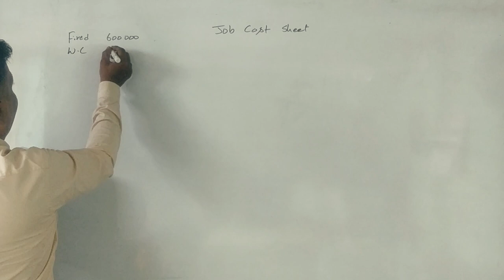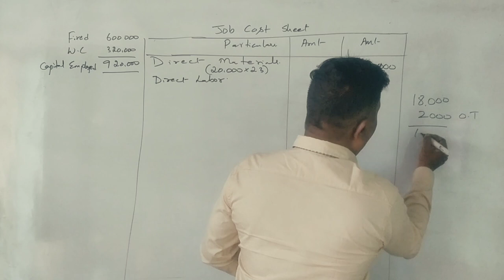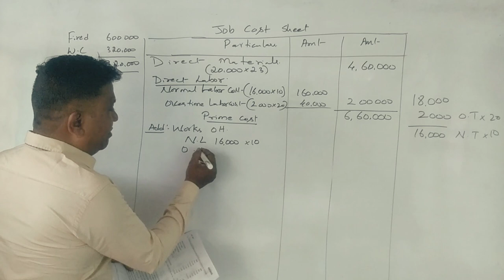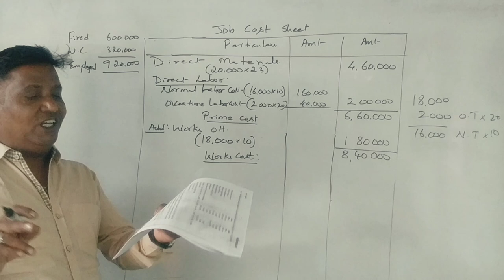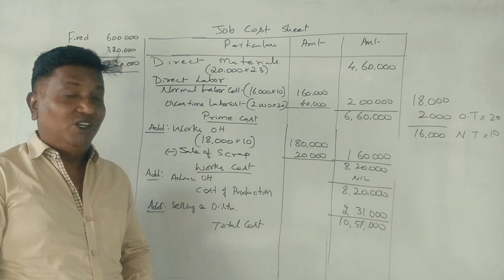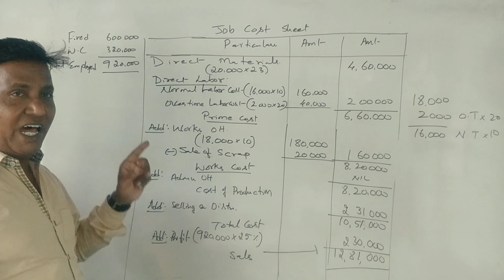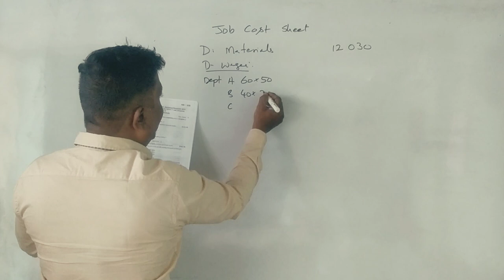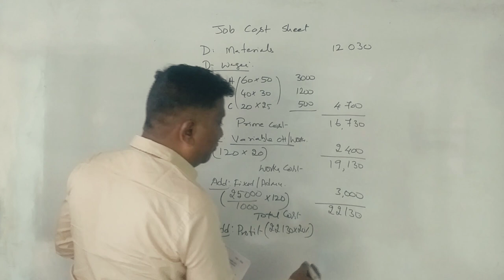Job Costing in Kannada PART 8 (B.Com 2016 Question Paper for 14 & 7 Marks) By Srinath Sir